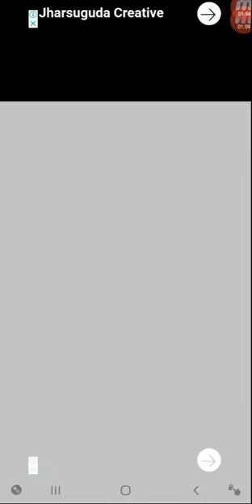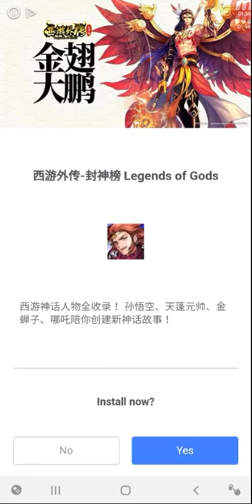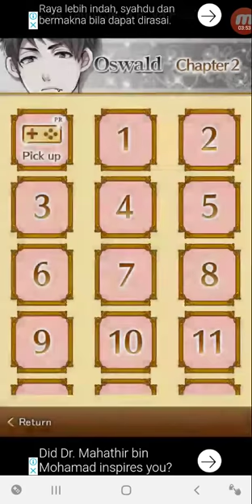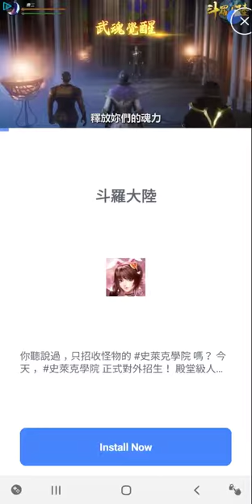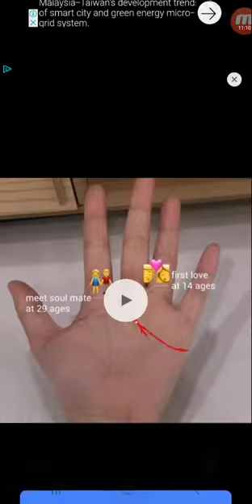Nightmare Harem Oswald (Chapter 2.11 to 2.15)